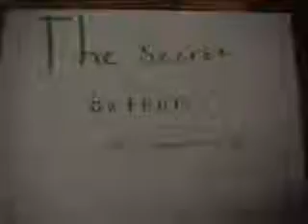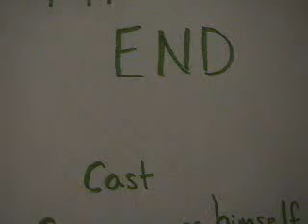The Secret Button